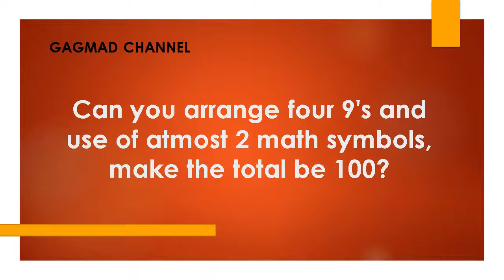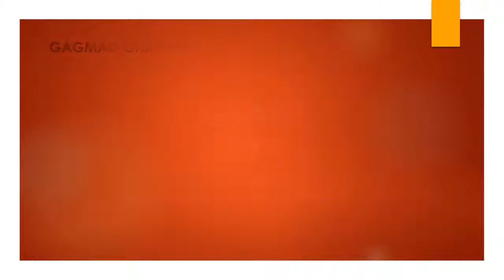Can you arrange four 9s and use of atmost 2 math symbols, make the total be 100